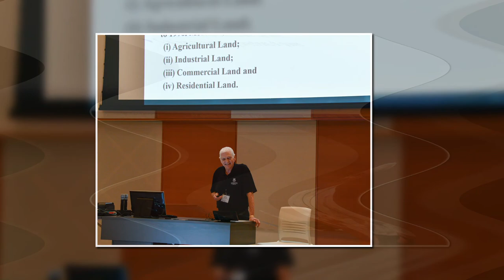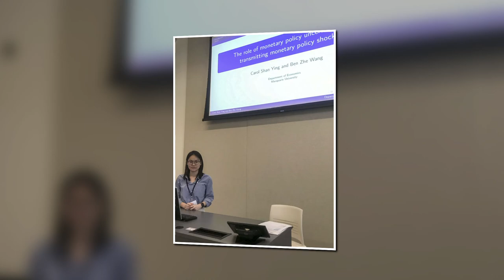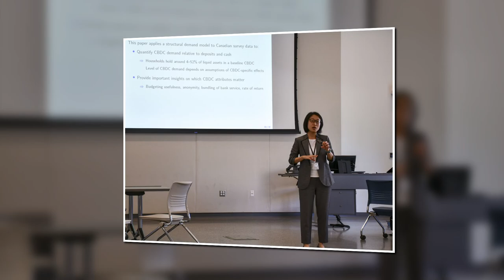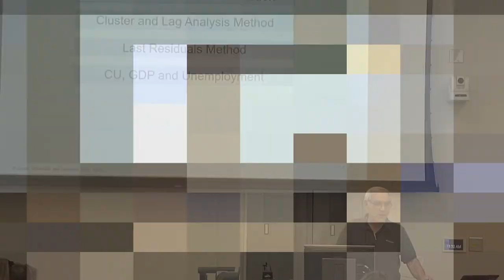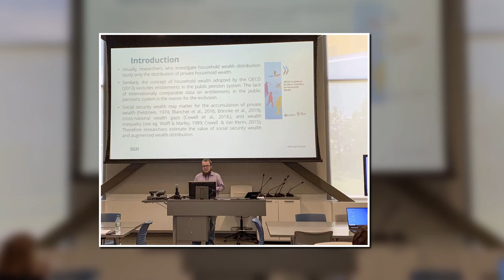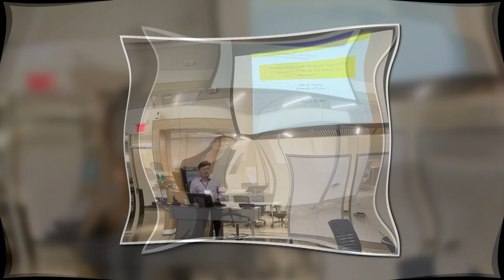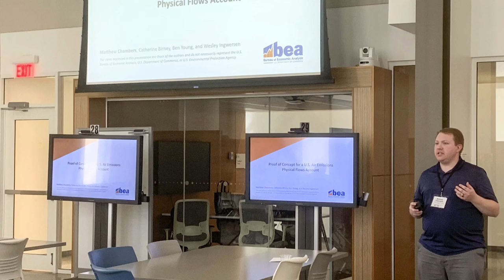SEM Conference 2022: University of Calgary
2022 SEM conference at the University of Calgary, Canada/
(Covers by Adia)